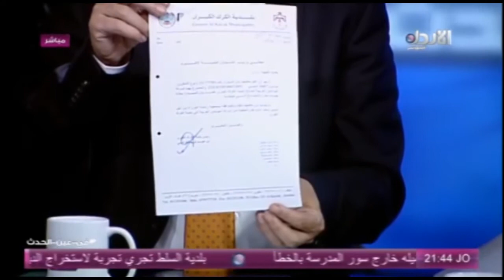في عين الحدث حلقة 337 - " بين مشاكل البلديات والسيارات .. ما هي الأولويات؟ " مع عمر كلاب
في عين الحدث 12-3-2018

ضيوف الحلقة:
ابراهيم الكركي - رئيس بلدية الكرك الكبرى
عاطف الغويري - عضو مجلس الزرقاء